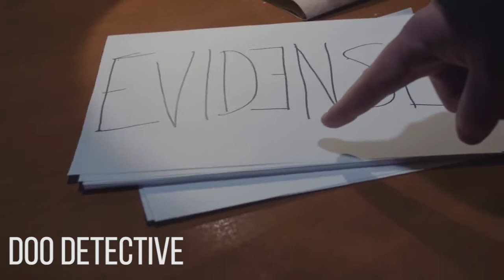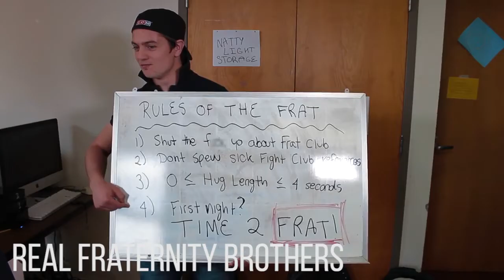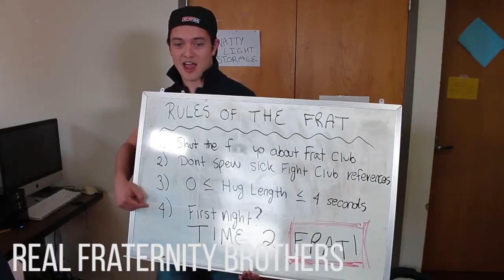A Year in Review: 2015-2016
We've had a great school year with a lot of fantastic productions.
Watch this video to take a look at some of the work we do.